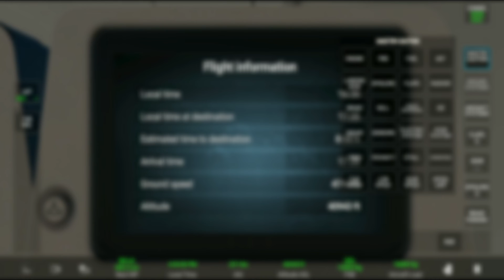Bug con la pantalla I.F.E. en vista de pasajeros en 1.6.1 Real Flight Simulator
Este bug apareció en la versión 1.6.1 y en la 1.6.2 sigue vigente. Este bug esta relacionado con la falta de delimitación de la pantalla I.F.E con los otras interfaces que estén dentro de el perímetro.